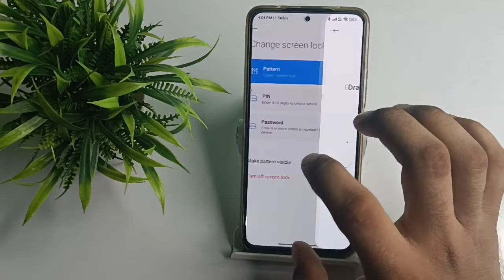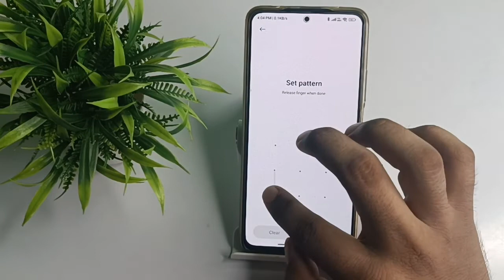How to change your phone petan look in your phone in xiaomi 11i 5g,